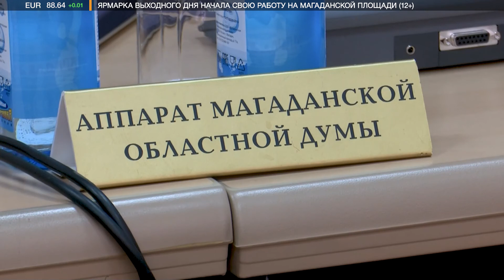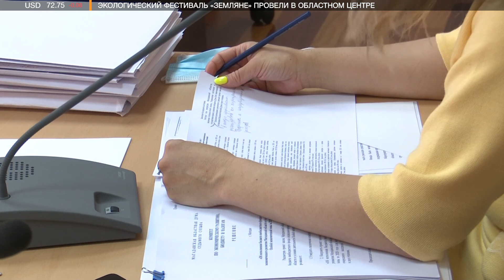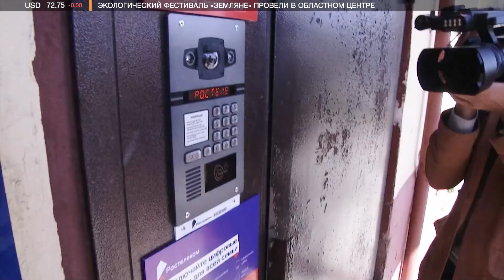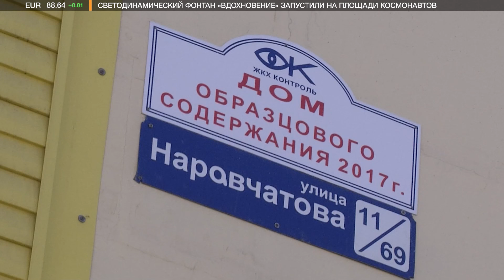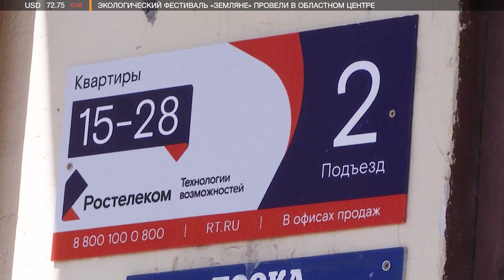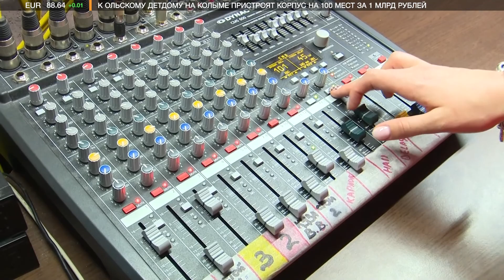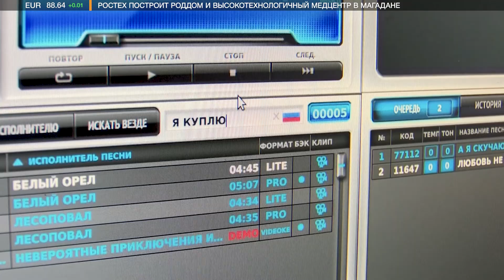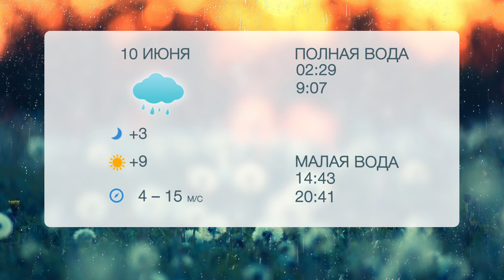Новости 09.06.2021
Дорога на отсыпку. В который раз рыбаки просят власти обустроить проезд на недостроенный военный пирс.
Открыть дом теперь можно с телефона, причем из любой точки мира. Первый умный домофон установили в Магадане.
Караоке: взгляд изнутри. Продолжаем проект «Город делаем мы»